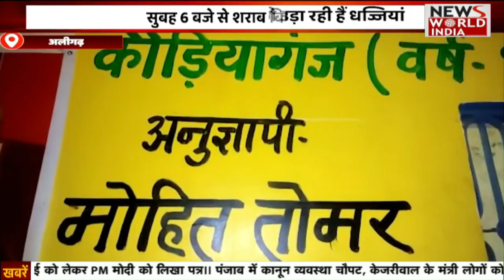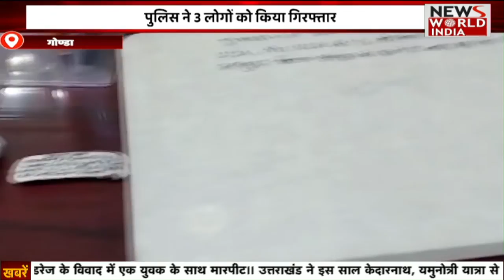Special Bulletin: हिंदी समाचार बुलेटिन। Breaking News । News World India